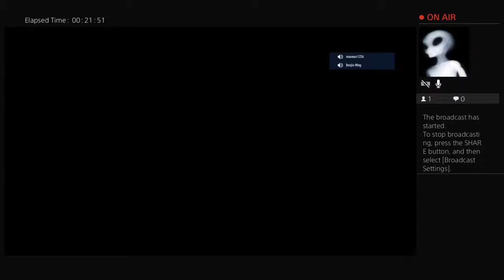Benjie-Ming's fifa 20